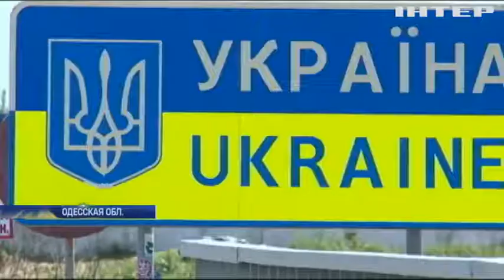Украина и Молдова открыли пункт пропуска на границе с Приднестровьем